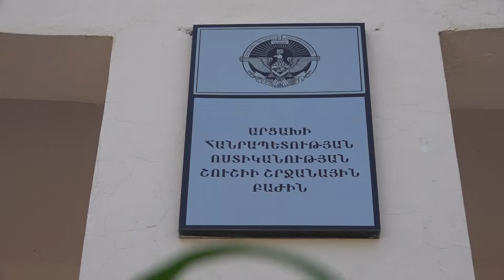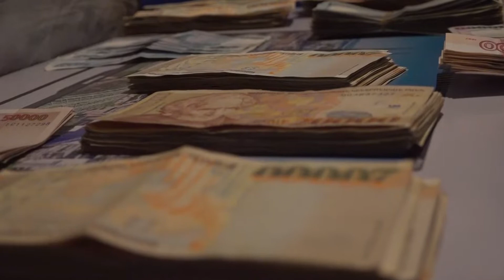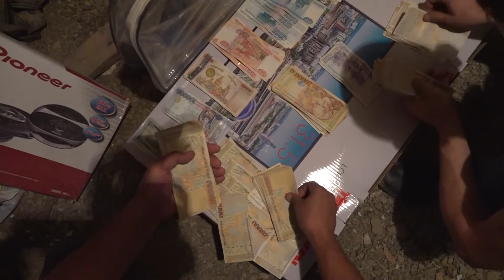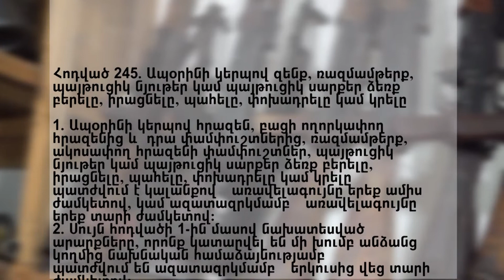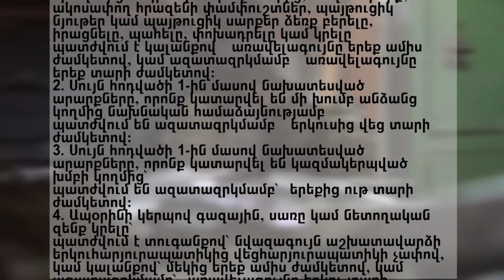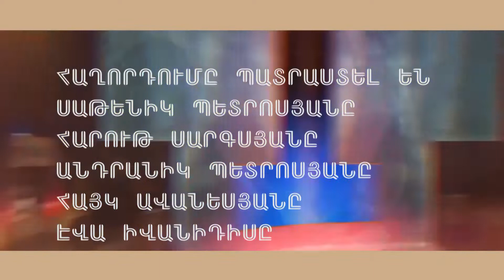եթեր 15 08 2020թ